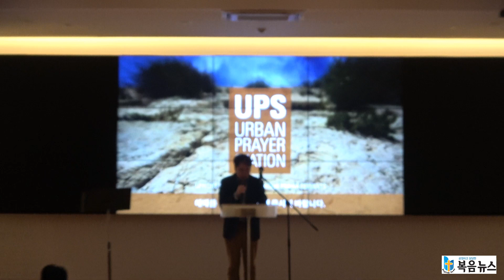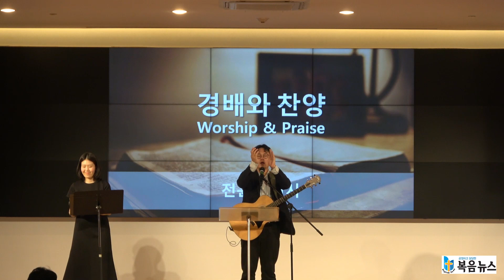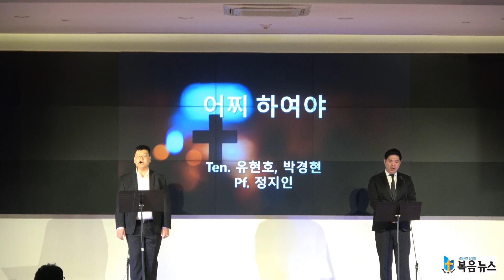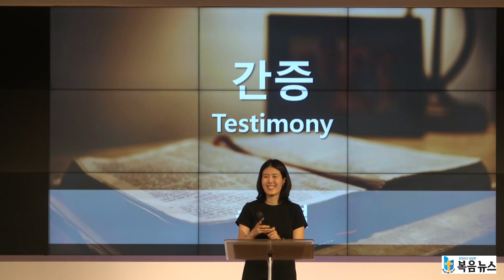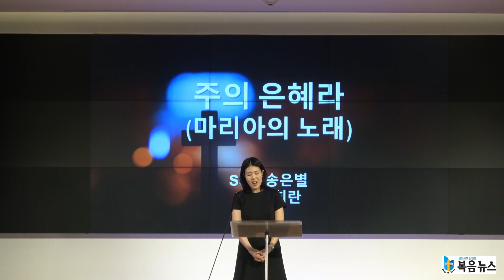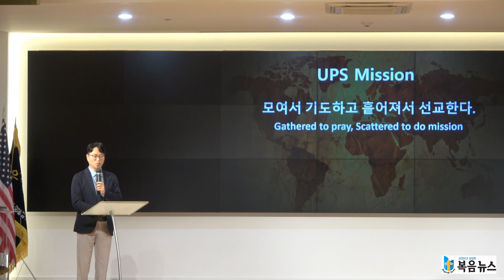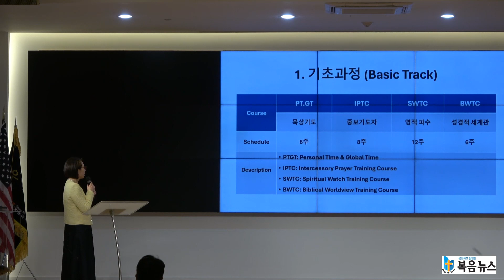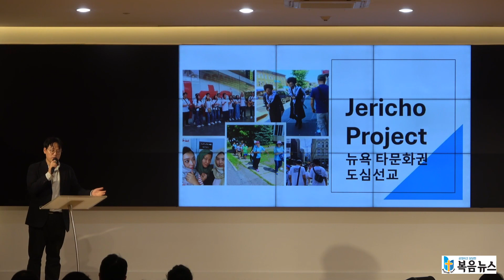UPS Ministries 주최 Vision Night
2024년 4월 28일(주일) 오후 6시 @뉴저지 프라미스교회